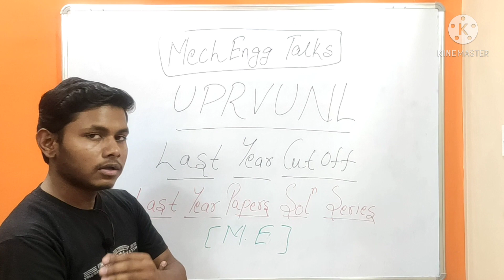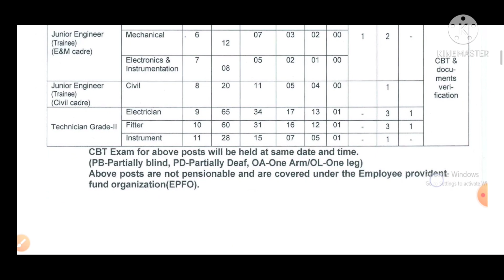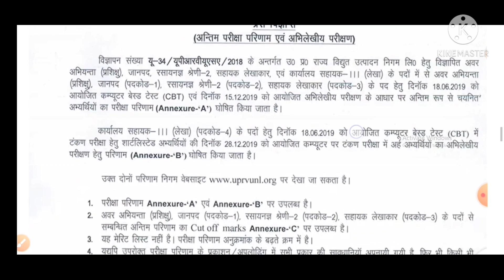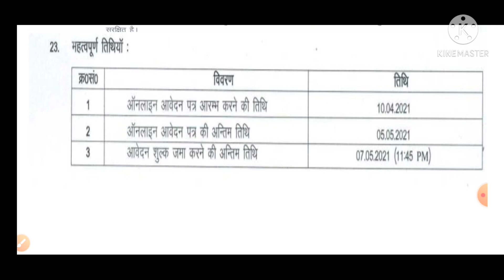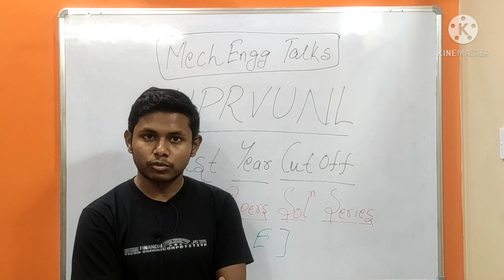UPRVUNL JUNIOR ENGINEER PREVIOUS YEAR CUTOFF | UPRVUNL JE CUT OFF 2016 - 2019 | UPRVUNL CUTOFF MARKS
Hello every one ! Now i am going to start the series of detailed solution of Last year papers of UPRVUNL JE for Mechanical students. Part 1 video already uploaded and each part will be uploaded on daily basis.